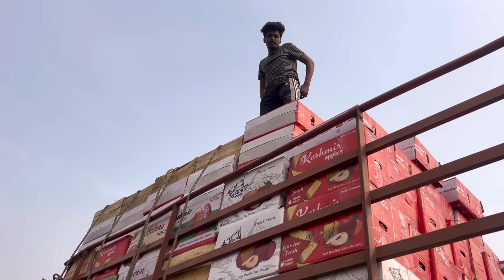ఆపిల్ మార్కెట్ లో గందరగోళం 🤯సగం లోడ్ చేసి 🚛2 రోజులు ఆగమన్నారు🥹